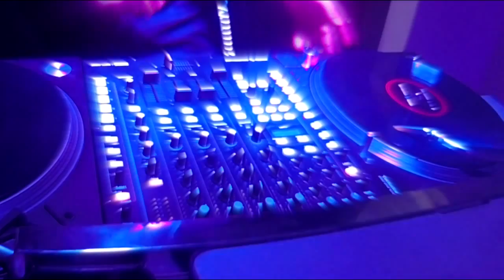Dj Pasha Moscow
famous Dj in Russia. Now he working in China...